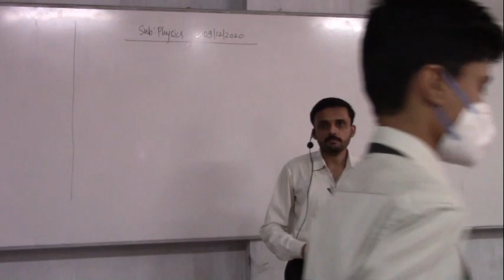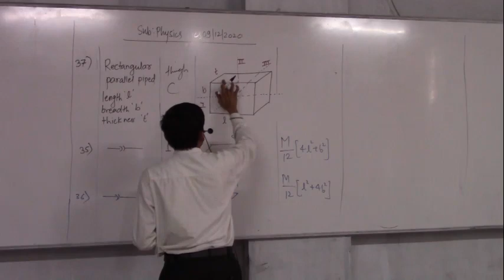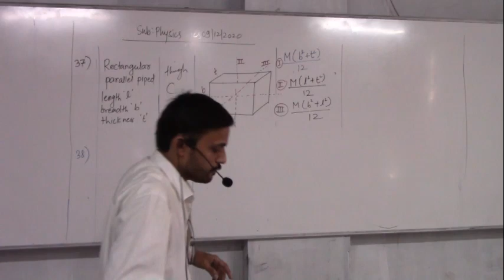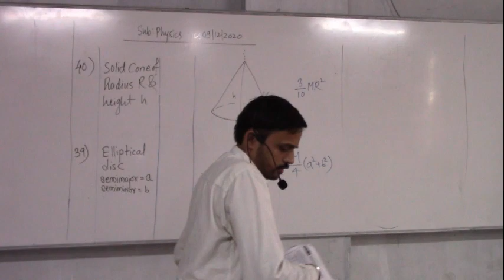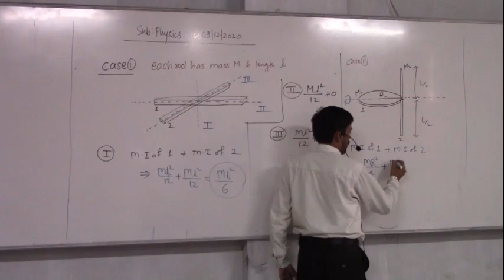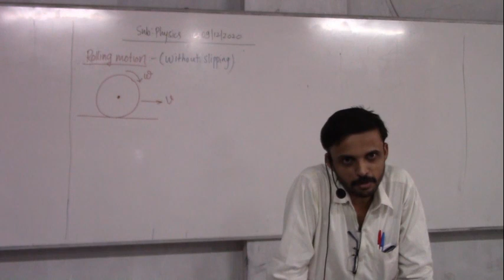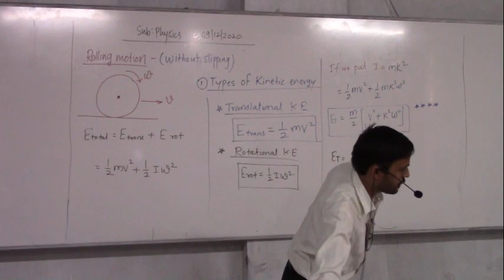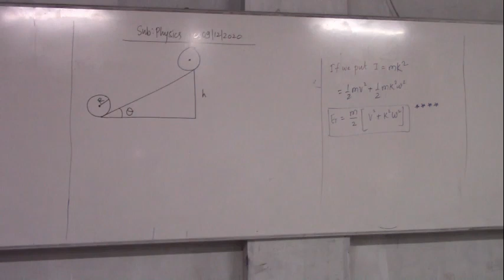9. 12. 20 Marathe Sir